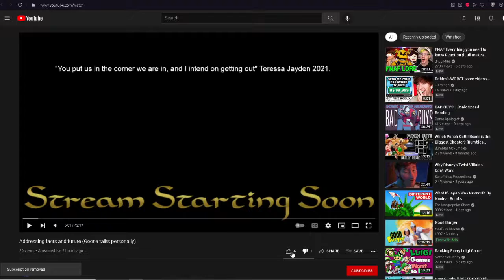how to unsubscribe from somebody part 2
He sucks lol

parody of yeet the memes